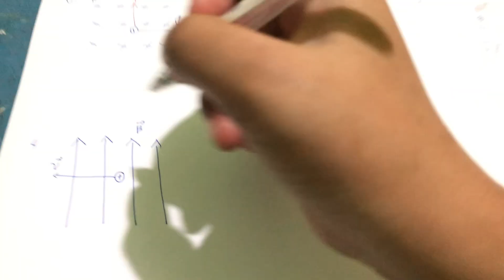RIGHT HAND RULE (ELECTROMEGNETISM) TAGALOG TUTORIAL